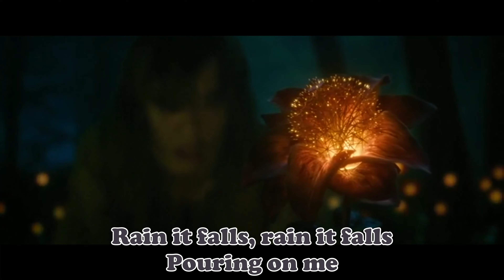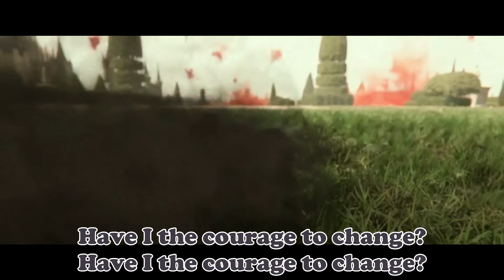Maleficent "Courage to Change" (Lyrics Video) by sia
"The only thing that remains constant is change." Now more than ever we need to pull together to fight for humanity, social justice, equality & so much more. It's time for real change.

"Courage To Change" from the motion picture Music is out now
This video looks at the 2019 Movie Maleficent: Mistress of evil.
It summarizes the entire movie show the moments of change, and courage portrayed by Maleficent in the movie.